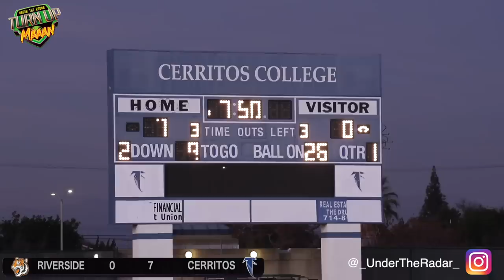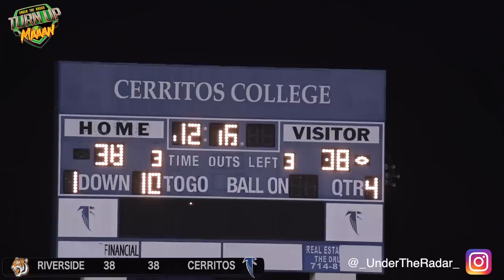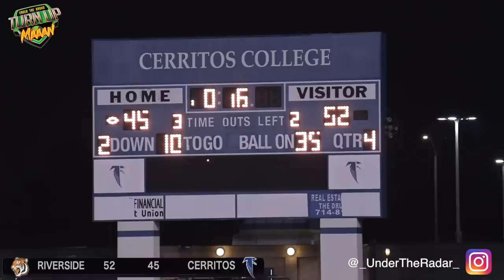WILD GAME !! JUCO Ball 🔥 #1 Riverside City College vs Cerritots College | 90+ Combined Points